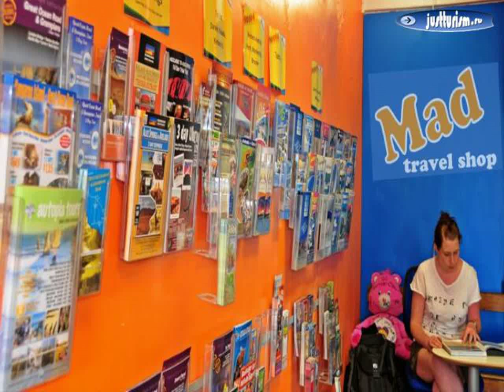центр города - Adelaide Travellers Inn Backpackers Hostel